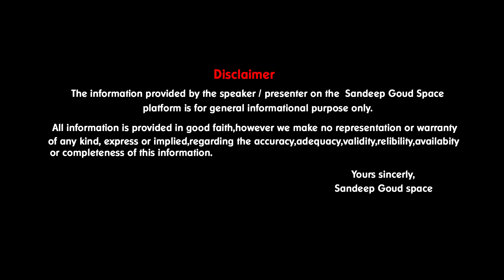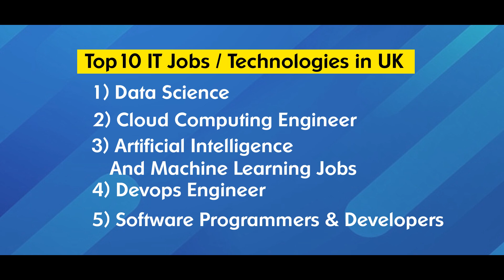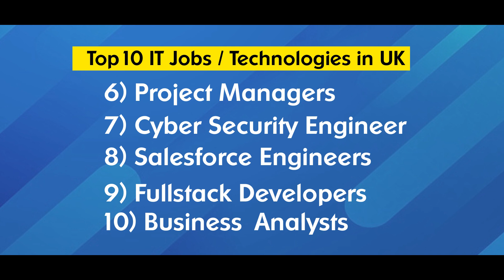The top 10 high demanded software jobs in U K || Demanding Courses || Sandeep goud space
Poster& Editing : Vinay Macha
In this video ,I have explained about top 10 high demand in technical professions and job roles .
List of High Demand jobs as per the order:
1)Data science jobs
2)Cloud Computing jobs
3)Artificial and Machine Learning jobs
4)Devops Engineer
5)Software Programmers
6)Project Managers
7)Cyber security Engineers
8)Salesforce Engineers
9)Fullstock developers
10) Business analysts